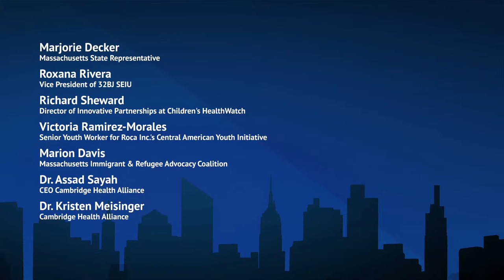Town Hall with State Representative Marjorie Decker 4/22/2020